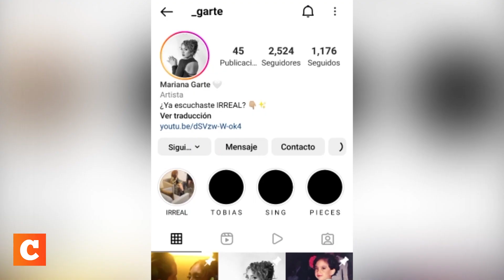Descubre lo Irreal a lado de Garte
Tras enfrentarse a una difícil situación de salud, Garte toma este acontecimiento como un parteaguas para transformarlo en arte.